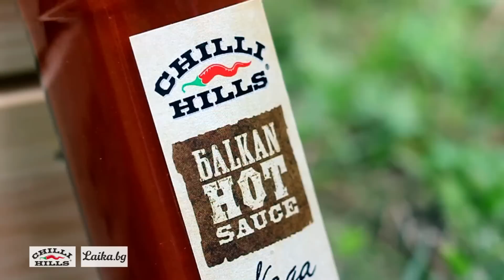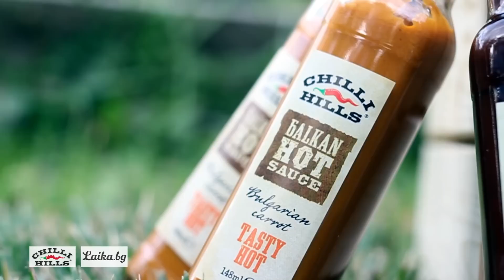Chilli Hills: Balkan HOT Sauces PROMO 2015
Дългоочакваните лютиви сосове на Чили Хилс с местни, български подправки вече са факт! Всички пикантни продукти на фермата в село Кокаляне вижте тук